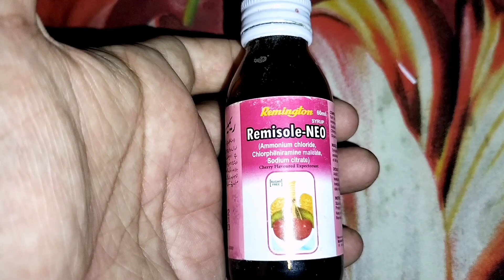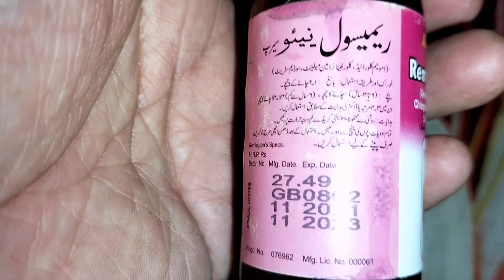Remisole-NEO 60ml syrup Uses benefits and side effects | ہر قسم کی کھانسی کے لئے انتہائی مفید سیرپ